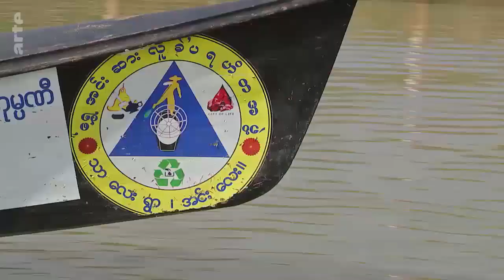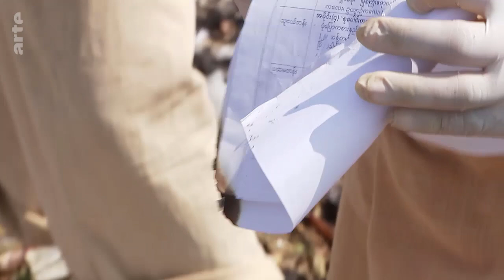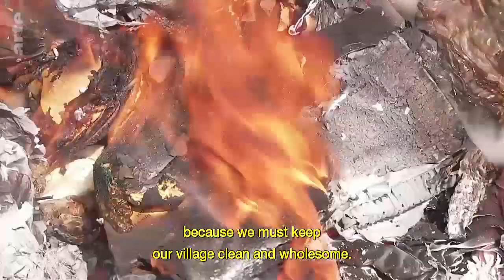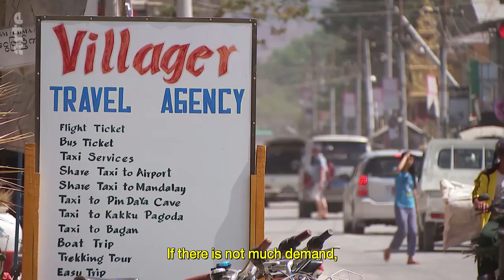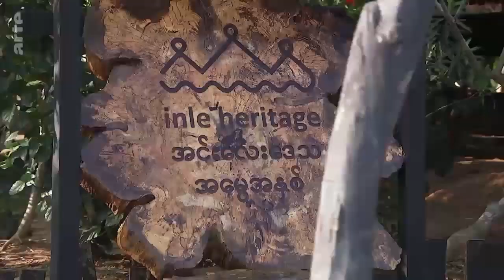Myanmar: The Dying Lake I ARTE Documentary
For hundreds of years, local farmers have been growing tomatoes on the lake's surface, on well-kept floating gardens nourished by the river mud. The locals live life to the rhythm set by the harvests. But modern pesticides and fertilisers are killing the lake, and killing the locals. But they continue to use the chemicals out of necessity. It's a lethal catch 22.

Discover a whole world on ARTEdocumentary​​​​​​